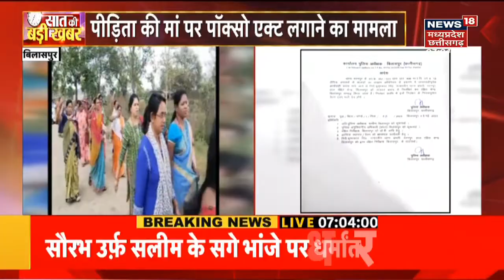Terrorist News : Anantnag में आतंकवादियों ने एक नागरिक को मारी गोली , Deepak की गोली लगने से हुई मौत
सुरक्षाबलों ने इलाके को घेरा